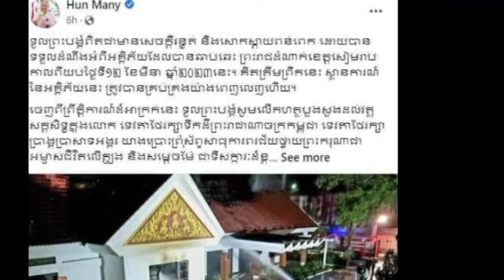ករណីឆេះព្រះរាជដំណាក់តូចព្រះអង្គចេក ព្រះអង្គចម នៃព្រះរាជដំណាក់ខេត្តសៀមរាប បណ្តាលមកពីចំណុចធំៗទាំងអស់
ករណីឆេះព្រះរាជដំណាក់តូចព្រះអង្គចេក ព្រះអង្គចម នៃព្រះរាជដំណាក់ខេត្តសៀមរាប បណ្តាលមកពីចំណុចធំៗទាំងអស់នេះ The case of the fire at the small palace of Preah Ang Chek Preah Ang Cham of the Royal Palace of Siem Reap Province is caused by all these big points.